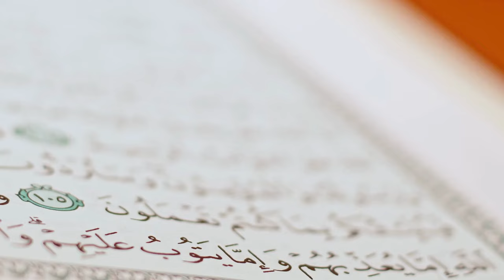The concept of Mahram and Non-Mahram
In Islam, the concepts of "mahram" and "non-mahram" pertain to the segregation of genders and the boundaries set for interactions between individuals of the opposite sex who are not closely related.